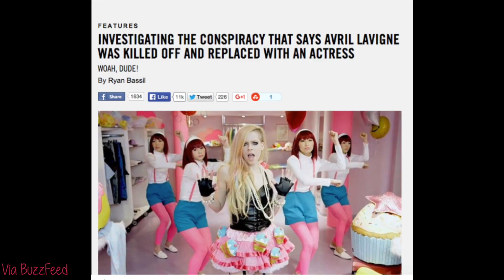2por5 Capítulo 10 - Felicitaciones Señor Bieber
Bienvenidos a nuestro canal donde todas las semanas cada uno hará un top 5 de lo que más lo impactó, lo hizo reír o lo hizo emputar en internet.